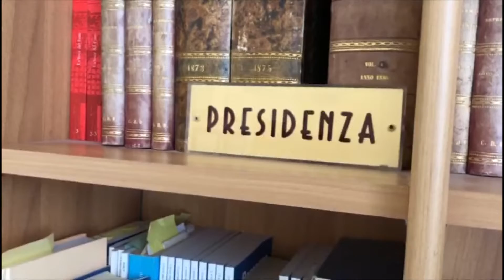Una donna al comando...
Un’avvocatura più moderna e sempre più preparata. Sono gli obiettivi che  ispireranno l’azione di Chiara Costagliola neo presidente  dell’Ordine degli Avvocati del Foro di  Isernia